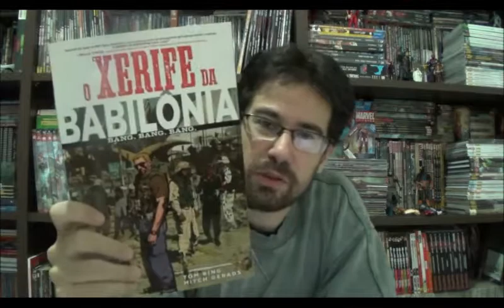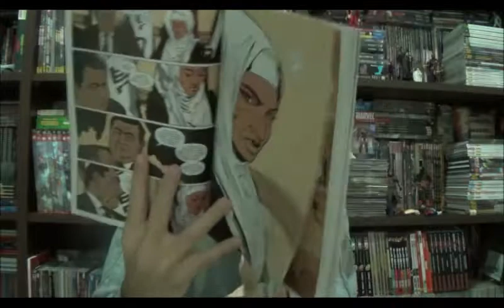Chapéu do Presto Especial - Xerife da Babilônia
Bem-vindos a mais um Chapéu do Presto, e no episódio de hoje vou falar sobe mais uma publicação da Panini / Vertigo: o Xerife da Babilônia. A série é uma obra conjunta de Tom King e Mitch Gerards, roteiro e arte, respectivamente, contando uma história realista na Bagdá de 2003, pós ocupação norte-americana.